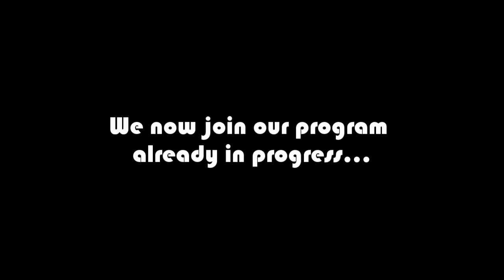🎬MORE THAN THE LEAD PAINT WILL KILL YOU-VR-FORTNITE (WOLFFENN)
Wolffenn is out and about in this clip from the vault in FORTNITE on the PS4.  Enjoy!